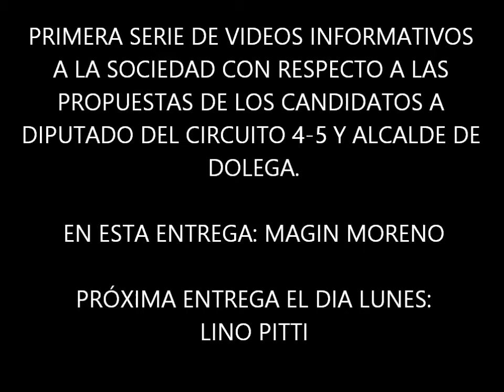MAGIN MORENO PRESENTA PLAN DE TRABAJO CONSEJO MUNICIPAL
MAGIN MORENO PRESENTA PLAN DE TRABAJO CONSEJO MUNICIPAL DE DOLEGA